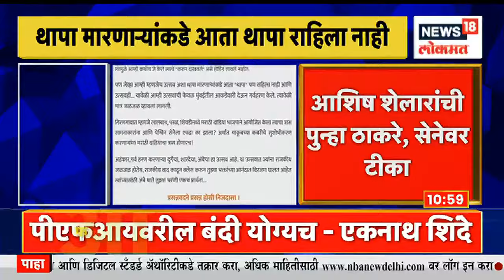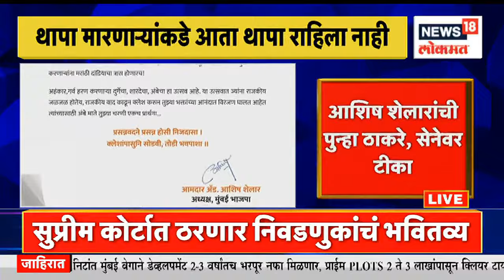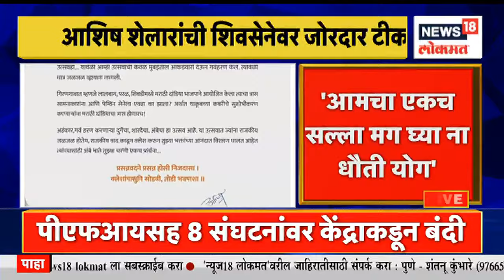Ashish Shelar on Shiv Sena : उत्सवांची धूम पाहून पोटात मळमळ, शेलारांचा शिवसेनेला टोला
BJP leader Ashish Shelar has criticized the Shiv Sena for feeling sick to the stomach after seeing the festivity in the state.

 राज्यात उत्सवांची धूम पाहून पोटात मळमळ होत असल्याची टीका  भाजप नेते आशिष शेलारांनी  शिवसेनेवर केली आहे.
n18oc_news